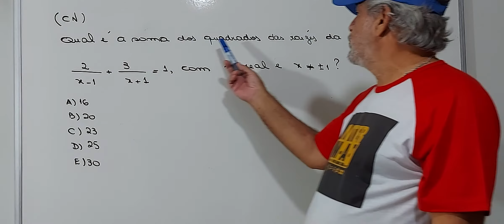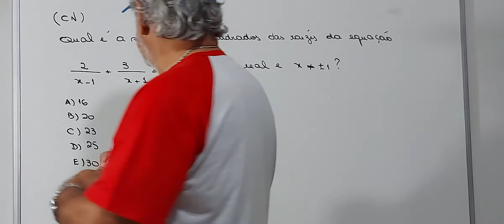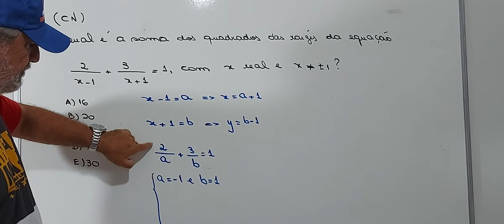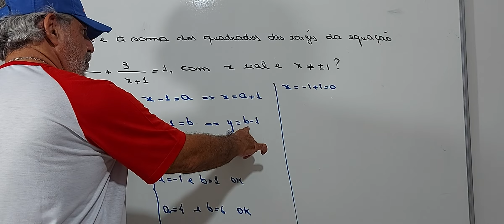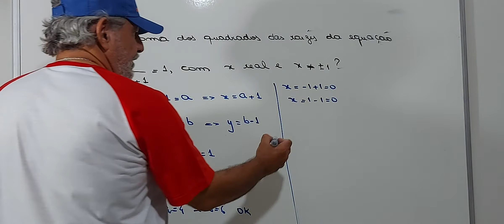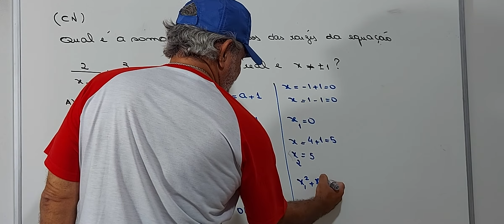Uma questão do C N - Uma alternativa de solução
Olá Pessoal
Apresento mais uma questão para vocês .Espero que   assistam e deixem os seus comentários.Obrigado!